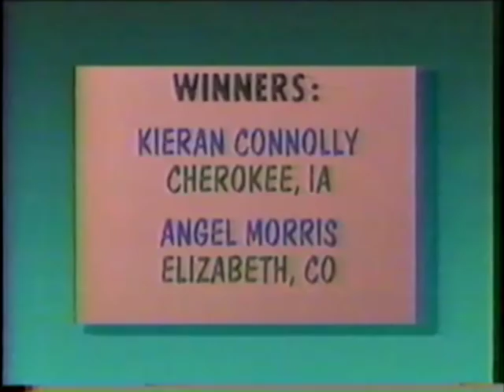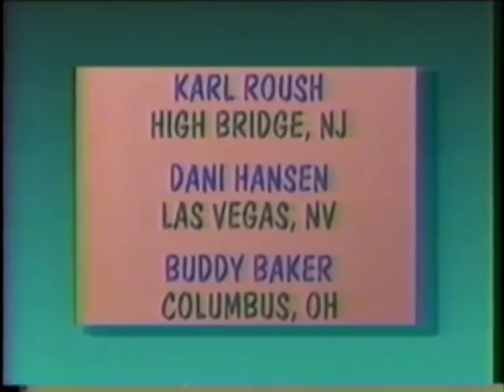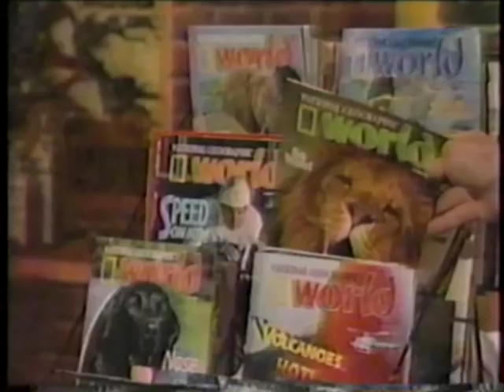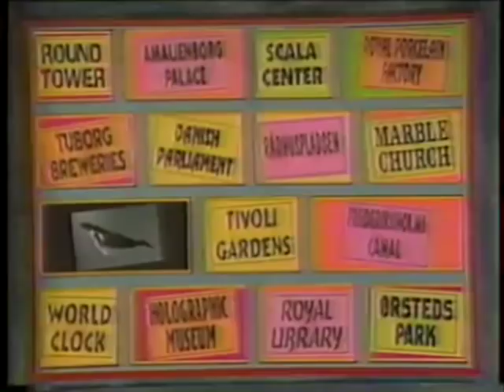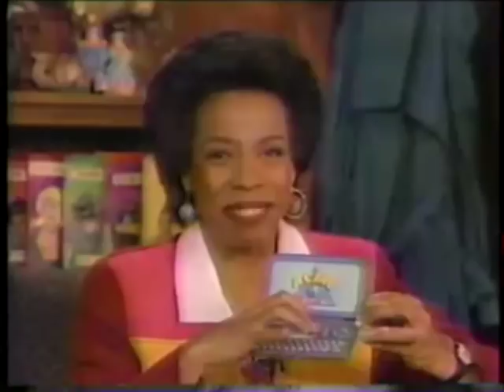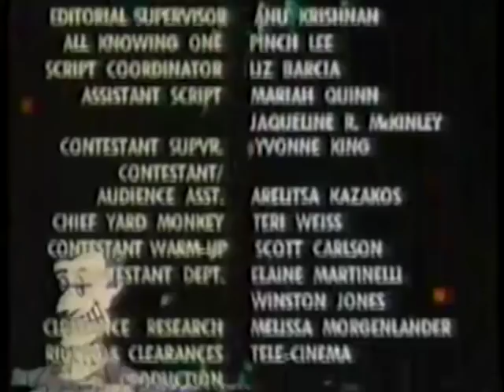WiTWi Carmen Sandiego | Stop Your Blubbering! (1995)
Aloha! Today's Carmen episode, Double Trouble steal Hawaii's humpback whales.